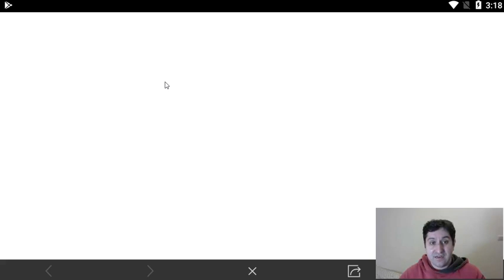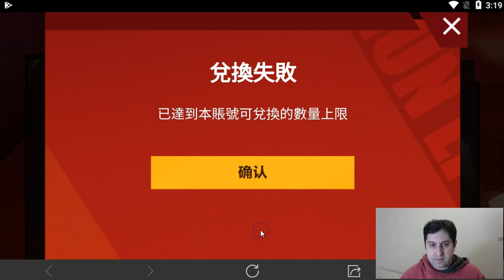5 Street Fighter Duel - 快打旋風:對決 LAST PULLS, COUPON CODES AND WHO TO PULL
Clearly server related as the same heroes keep appearing again and again, but sometimes different servers change. E.g. Poison comes more often on other servers, while Viper is more often on others. THE POINT IS NO FIRST OR SECOND REROLL WILL GET YOU THE BEST, SUCH AS BALROG, BISON AND VEGA. THIS GAME IS A SCAM.

Final information to play this game. Global is clearly worse than what China got. Sorry to say that, but I have explained why in the vid. Some coupon codes explained for how to get 30 free roles.